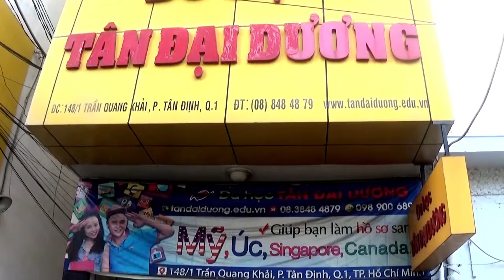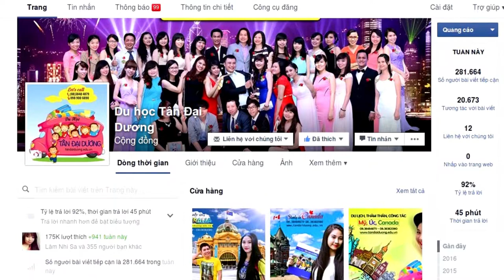Du học Singapore tại học viện quản lý EASB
Du hoc Singapore tai hoc vien quan ly EASB, du học Singapore